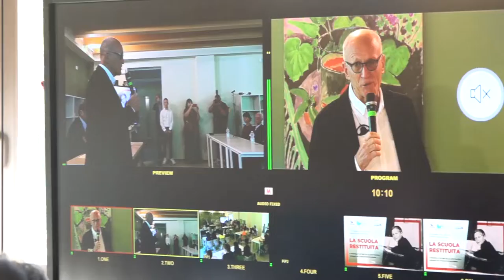A lezione insieme agli studenti ebrei espulsi nel 1938. A Rondine un'altra pagina di Pace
Era il 5 settembre 1938 in Italia veniva prolungata la prima normativa antiebraica con il ‘Regio Decreto Legge n.1390 per la difesa della razza nella scuola fascista’.
Oggi a distanza di 84 anni, una piccola parte di quegli studenti a cui venne negato un diritto, si sono seduti sui banchi di scuola assieme ai 31 studenti del ‘Quarto Anno Rondine’ che hanno scelto di frequentare il quarto anno delle superiori nella Cittadella della Pace di Arezzo.
L’iniziativa in collaborazione con l’Unione delle Comunità Ebraiche Italiane, ha visto l'intervento del Ministro dell'Istruzione Patrizio Bianchi e della senatrice Liliana Segre.
“Rondine è un luogo che amo e oggi è una giornata speciale in cui si torna a scuola. Io, nel 1938, volevo fare la terza elementare. Eravamo a tavola e mio padre ed i miei nonni cercarono con parole semplici di dirmi che non avrei più potuto andare a scuola. Perché? Perché ci sono delle leggi per i cui i bambini ebrei non possono più andare a scuola. Era troppo difficile da capire”.
Così la senatrice Liliana Segre nel suo intervento a distanza in occasione dell'iniziativa “La scuola restituita”.
“Oggi il messaggio da questo borgo è fondamentale - ha detto la Presidente dell’Unione delle Comunità Ebraiche Italiane, Noemi Di Segni - non si vive di ovvietà. Per tutti noi è normale andare a scuola, ma allora non fu così.
Oltre a riabilitare coloro che sono stati vittime della persecuzione è iniziata con i bambini. Persecuzione non solo ad Auschwitz, ma anche in Italia, nelle scuole, con i bambini.
Questo il popolo italiano, soprattutto adesso, lo deve capire e ricordare”.